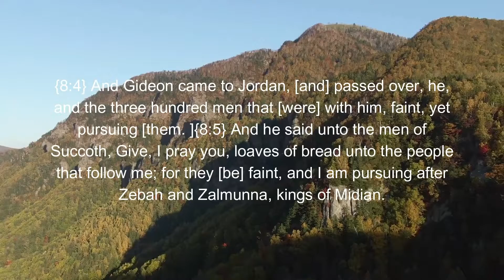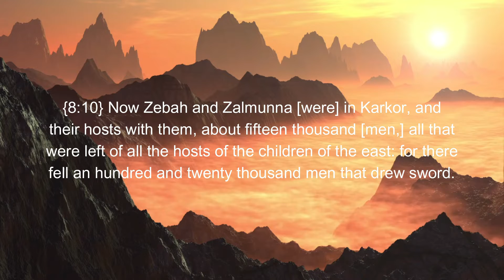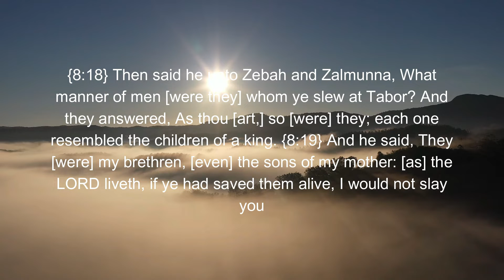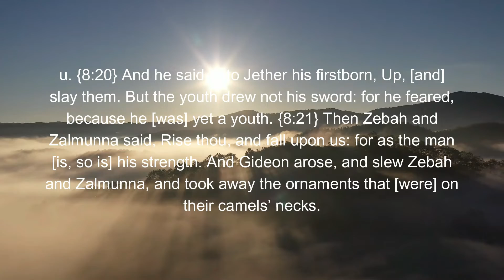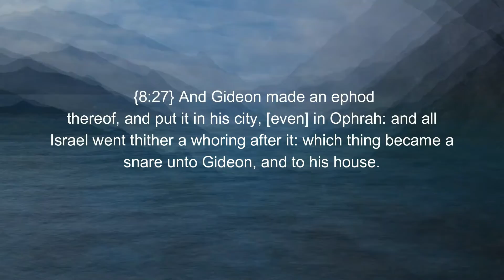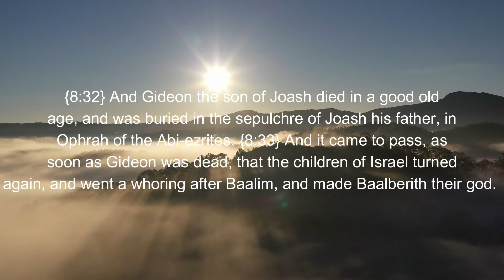Judges Chapter 8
The children of Ephraim are where this story began. They were angry with Gideon for first failing to summon them to the battle.